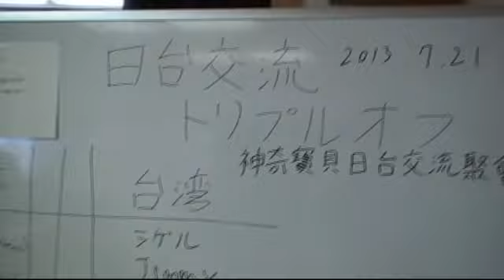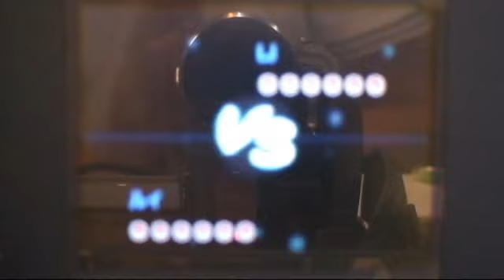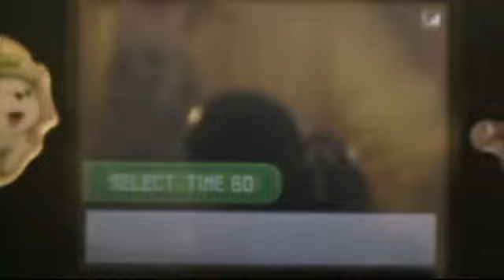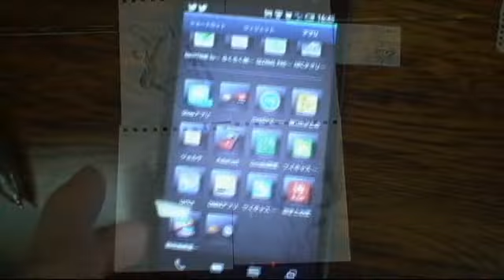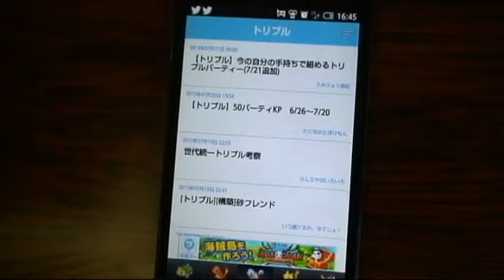【神奇寶貝BW2】Pokemon BW2 Triple Battle 5on5 Japan vs Taiwan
in Tokyo 2013,7,21